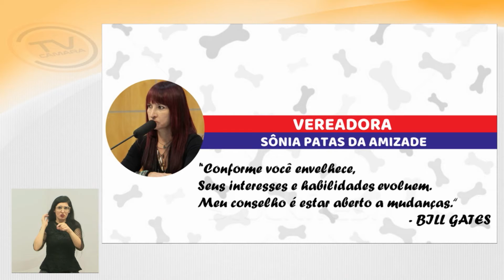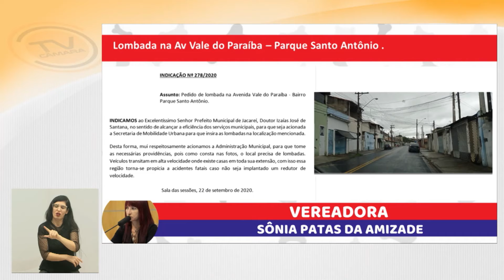Vereadora Sônia Patas da Amizade (PL) Tema Livre - 30/09/2020